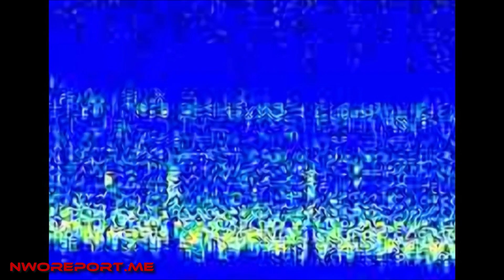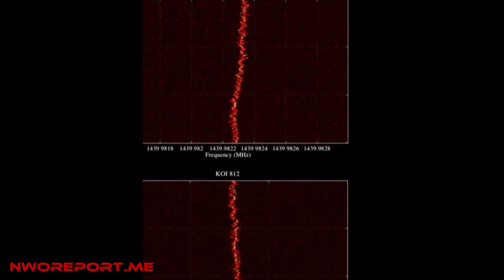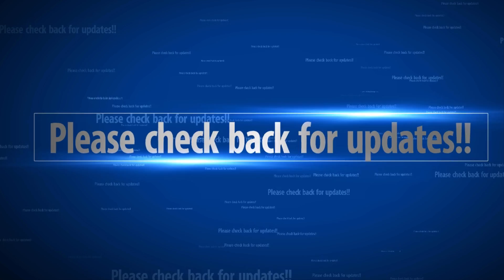Astronomers have detected 'strange signals' coming from red dwarf star Ross 128 11 light years away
Mysterious signals Arecibo Observatory: Astronomers say they've detected "strange signals" coming from the direction of a small, dim star located about 11 light-years from Earth.